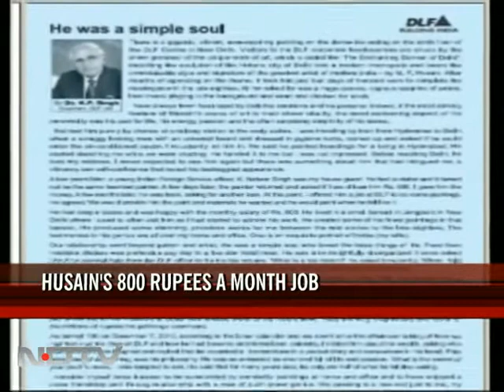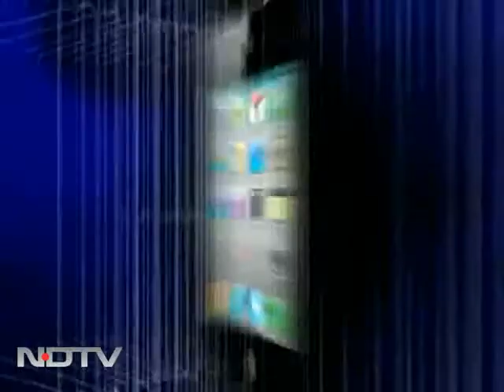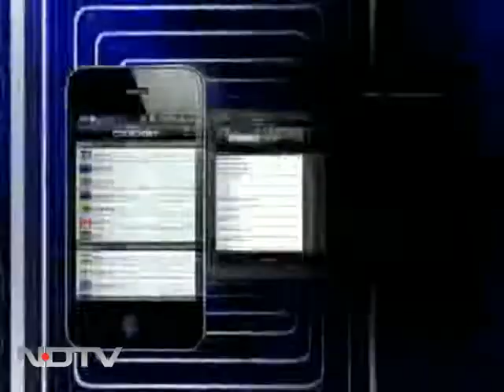MF Husain's 800 rupees a month job with DLF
In a rare tribute, realty giant DLF has dedicated its latest annual report to renowned painter M F Hussain, its 'ex-employee'. Hussain, who passed away last month of heart attack in London, was an employee of DLF till September 1993.